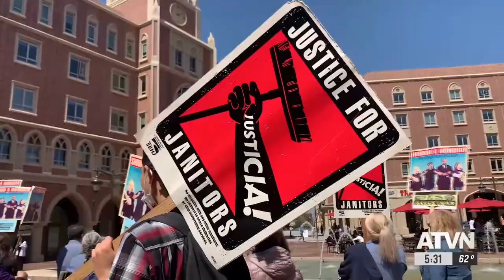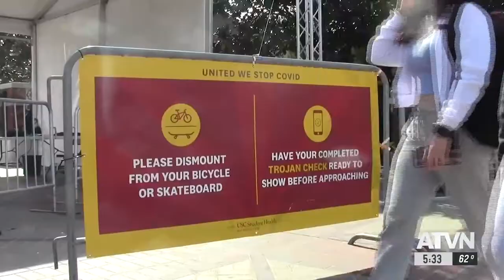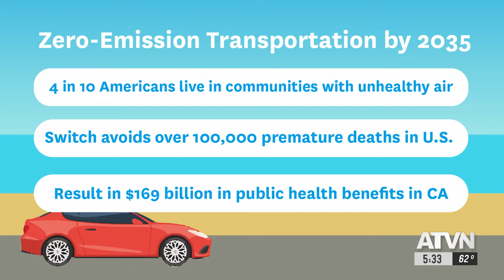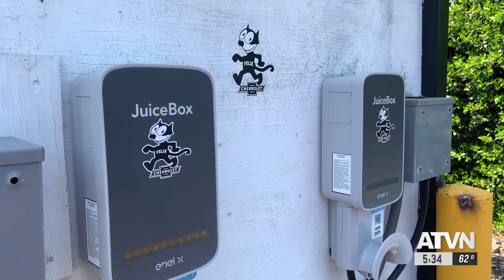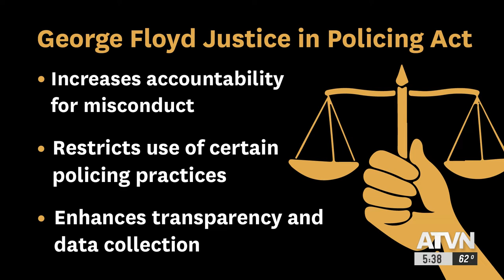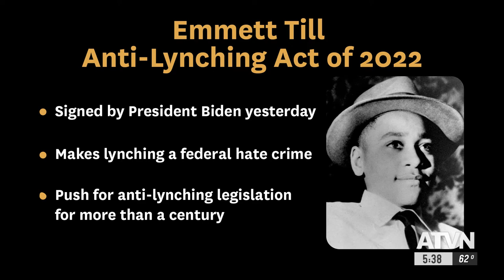David Keeling News Producer Reel